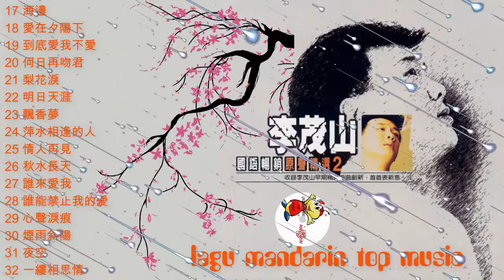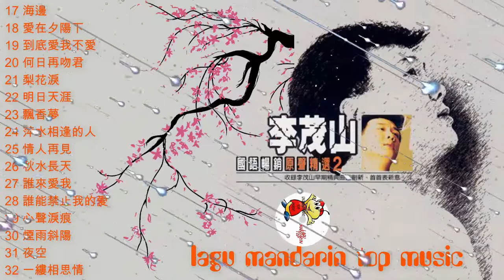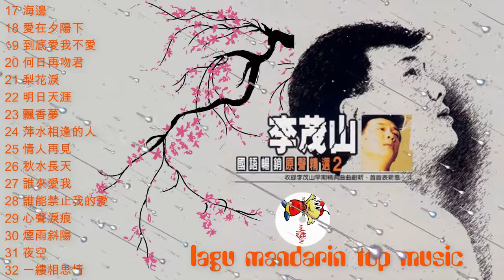李茂山 – Lee Mao Shan – disc 2 Album 国语畅销原声精选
李茂山 – Lee Mao Shan – disc 2 Album 国语畅销原声精选, 李茂山 – Lee Mao Shan – disc 2 Album 国语畅销原声精选, 李茂山 – Lee Mao Shan – disc 2 Album 国语畅销原声精选